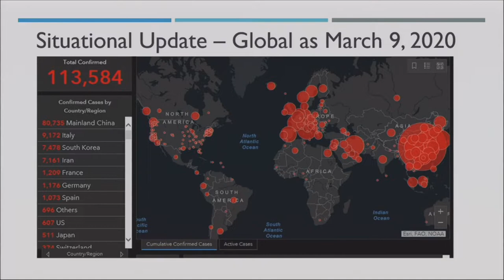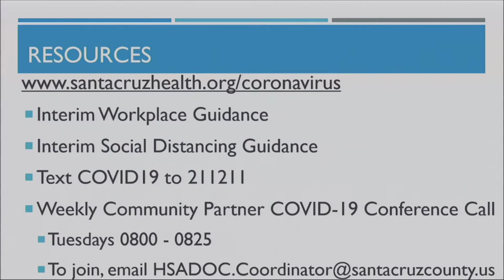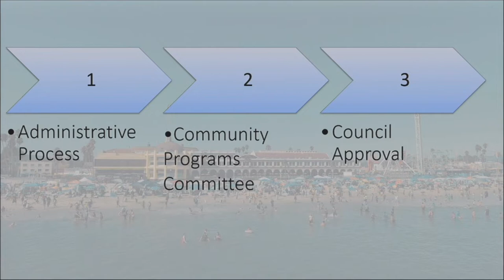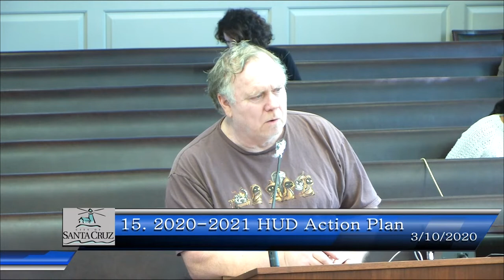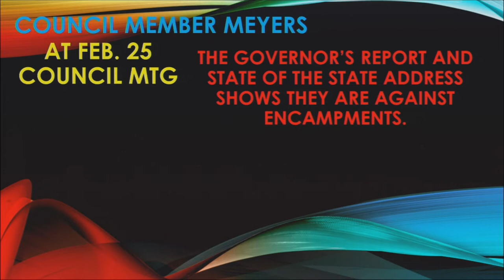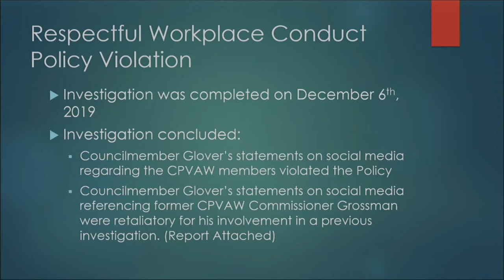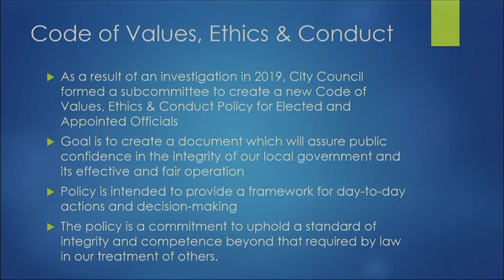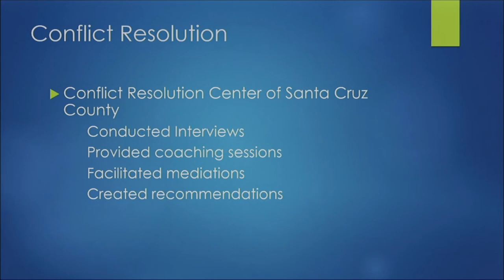Santa Cruz City Council 3/10/20